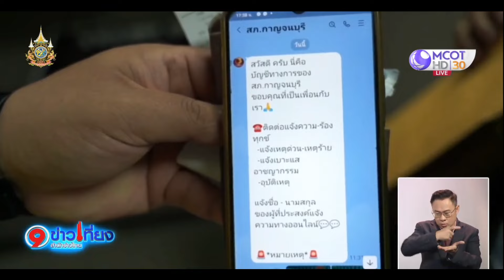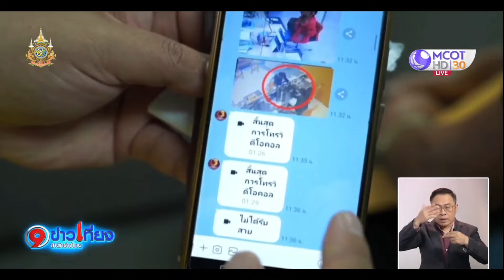ป้าร้อง ตร. ถูกคอลเซ็นเตอร์ตุ๋นโอนเงินหมื่น-เบี้ยสูงอายุ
สุดช้ำ! ป้าวัย 63 ยังไม่ทันได้ใช้เงินหมื่น ถูกแก๊งคอลเซ็นเตอร์หลอกโอนเงินเกลี้ยงบัญชี